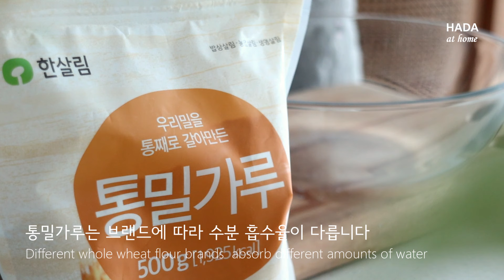세상 가장 쉬운 냄비 빵! 무반죽, 겉바속촉 담백함 끝판왕! No 설탕/버터/달걀! Easy No-Knead Bread | 하다앳홈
Ingredients
강력분(bread flour)  250g
통밀가루(whole wheat flour)  50g
인스턴트 드라이 이스트(instant dry yeast)  4g
미지근한 물(lukewarm water)  280g(= 280mL)

Oven
오븐 230도 예열 후, 총 40분(30분 + 10분)
Preheat oven to 450°F, n bake for 30mins + 10mins

* More Easy Bread recipes(또 다른 쉬운 빵, 레시피)

** 베이킹 하다앳홈 도서 구입 **